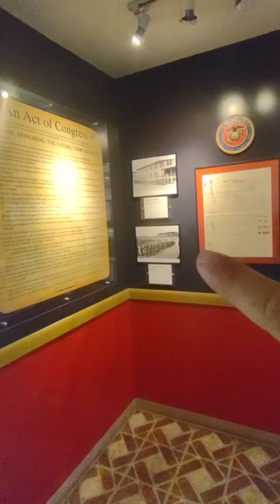Navajo Code Talker Museum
The Navajo Code Talker Museum is in Tuba City Arizona. It is free admission and has some great history to view.
We enjoyed looking at the displays and thinking about how genius it was to use this language as a code.